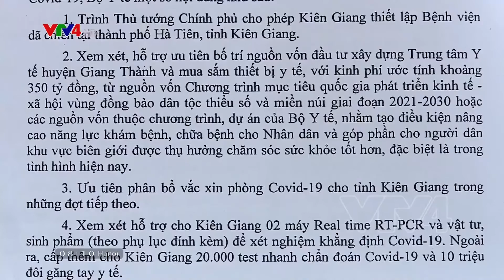Kien Giang Tightens Covid-19 Prevention In Border Area | VTV World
Cambodia has recorded over 2,600 new COVID-19 cases in the last 10 days, most of which are community infections. With a nearly 60-km-long border with Cambodia, Kiên Giang province faces a high risk of the virus' spread via illegal entries. During field inspections on Sunday morning, the Ministry of Health and Kiên Giang provincial authorities devised several solutions to prevent COVID-19 proactively.